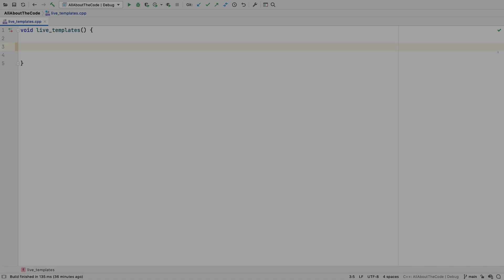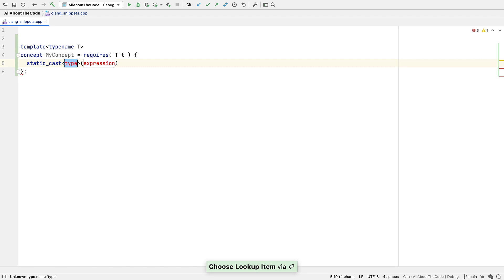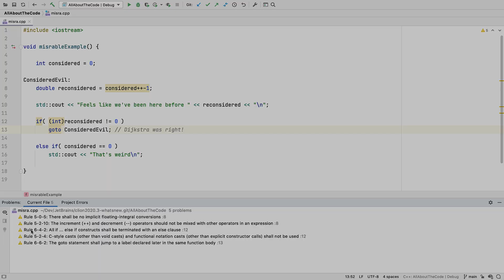What's New in CLion 2020.3: Code Engine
CLion 2020.3 brings improvements to code analysis and adds Clang completion snippets. For embedded projects, CLion now comes with initial support for MISRA C 2012 and MISRA C++ 2008 guidelines.

00:00 - Intro
00:22 - Clang snippets
01:20 - Code completion for templates
01:35 - Unused value inspection
02:11 - MISRA C 2012 and MISRA C++ 2008

Category: WhatsNew